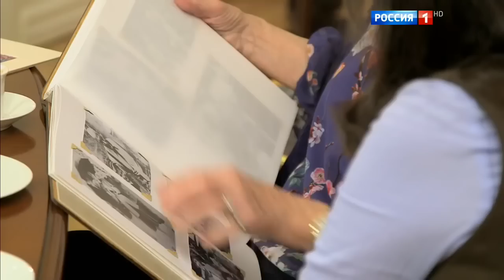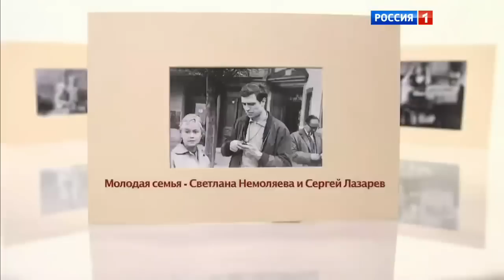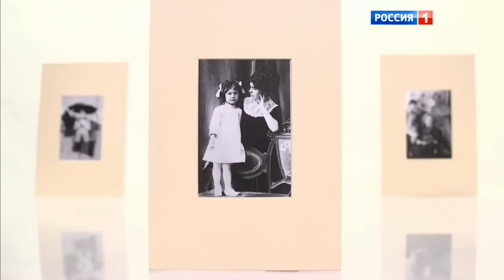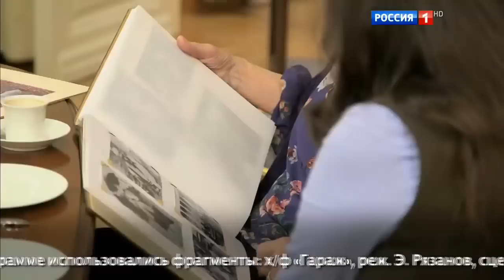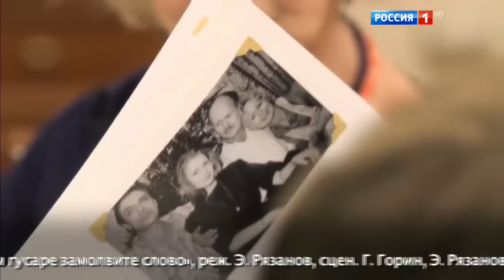Светлана Немоляева. Семейный альбом